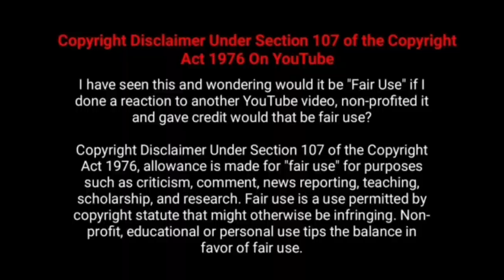Vikram Movie Worldwide Theaters Screens Count | விக்ரம் பட தியேட்டர் எண்ணிக்கை - Kamalhaasan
Vikram 2022 Tamil,Hindi, Telugu, Kannada  Movie  Worldwide Total Releasing Theaters Count Pre release Business Box office Collection Reports Analysis and Status  - Hit or Flop

Kamal Haasan,Vijay Sethupathi, Fahadh Faasil, Narin, Suriya, Arjun Das , Lokesh Kanagaraj, Anirudh Ravichander, Raaj Kamal Films International, Vikram Movie Got Excellent Review and Response From Public and Critics.

விக்ரம் தமிழ் படம் ரிலீசாகும் தியேட்டர்களின் எண்ணிக்கை , வசூல் வியாபாரம் உலகம் முழுவதும் - கமல்ஹாசன்,  விஜய் சேதுபதி, பகத் பாசில், அனிருத்